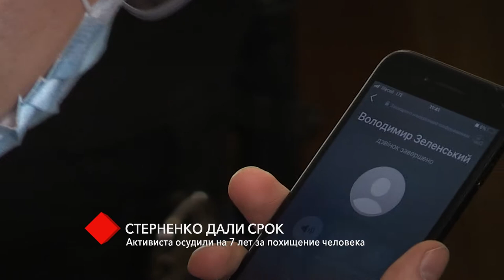Стерненко дали срок: активиста осудили на 7 лет за похищение человека